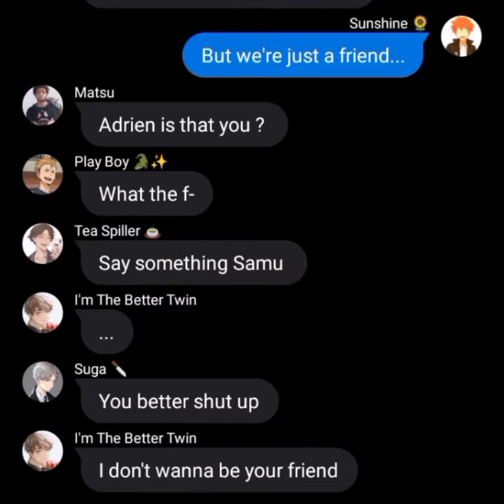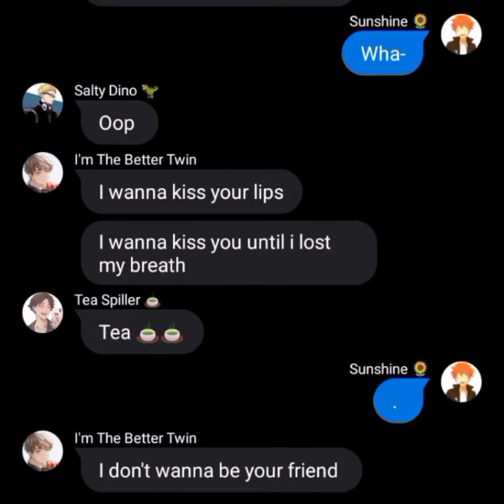[] I Don't Wanna Be Your Friend 💋 [] Osuhina